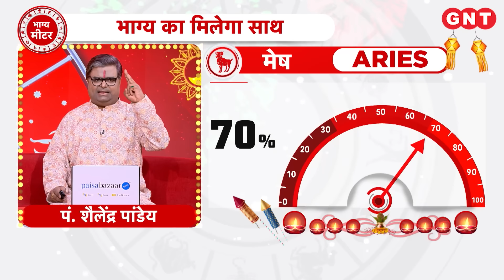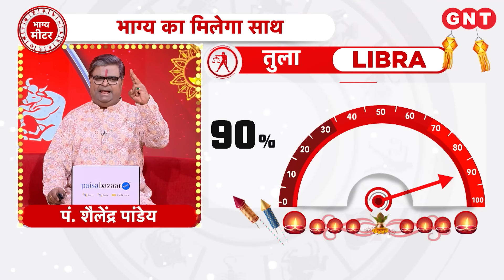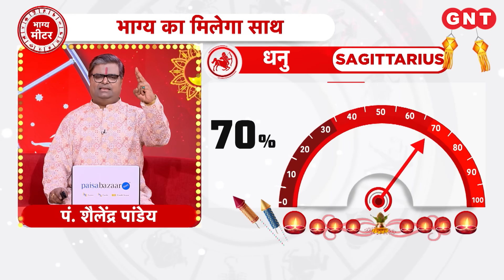गुडलक टुडे: अन्नकूट और गोवर्धन पूजा का महत्व, जानिए आज का राशिफल | GNT TV Live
पंडित शैलेंद्र पांडेय बता रहे हैं कि अन्नकूट और गोवर्धन पूजा की महिमा बता रहे हैं. इसके साथ ही यह भी बता रहे हैं कि गोवर्धन पूजा कैसे करें. साथ ही जानिए आज का राशिफल.